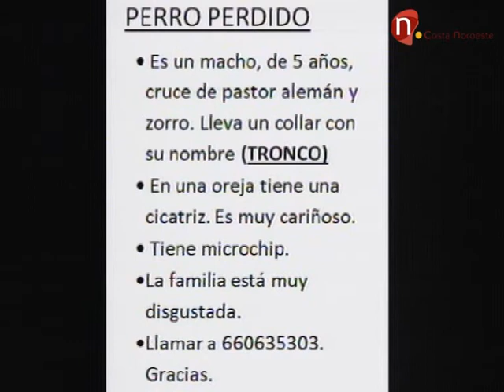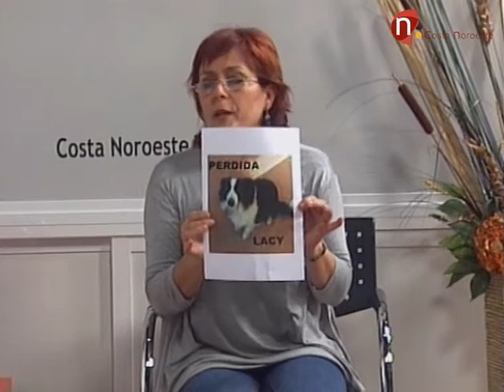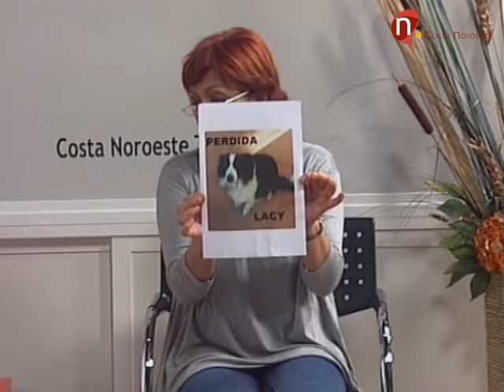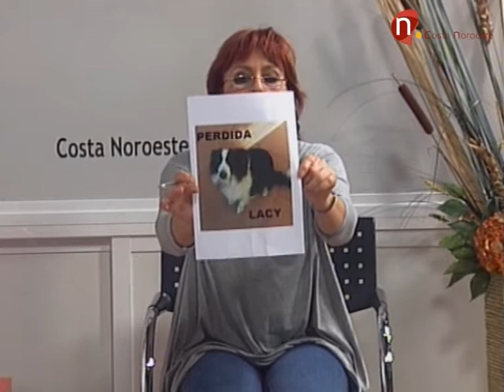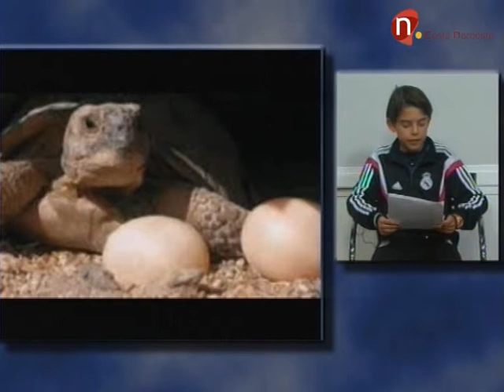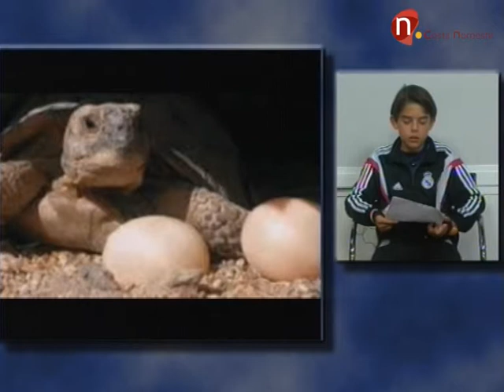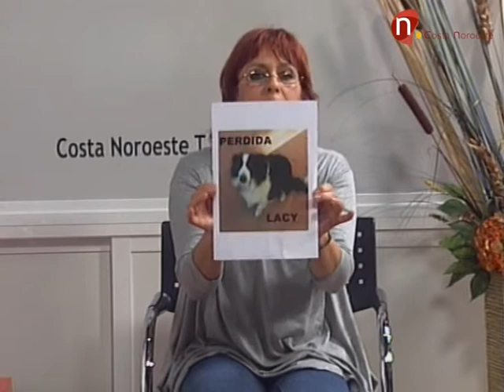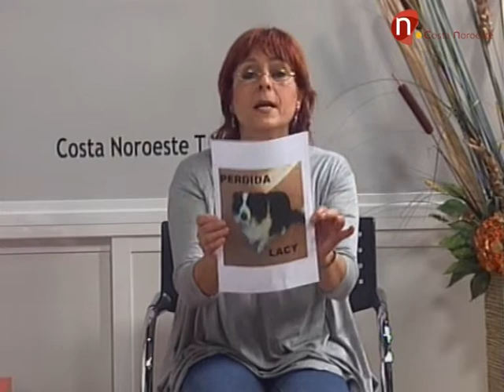Mafi 4 de Febrero de 2015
Programa presentado por Celia Gómez de la protectora de animales MAFI